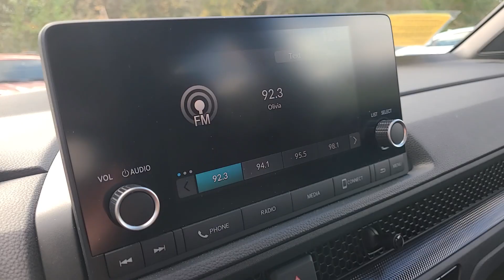2023 HONDA CR-V_HYBRID Dartmouth Seekonk Brockton Raynham MA Middletown RI 240165A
Platinum White Pearl Used 2023 HONDA CR-V_HYBRID Sport available in Dartmouth, Rhode Island at Colonial Honda of Dartmouth. Servicing the Dartmouth MA, Seekonk MA, Brockton MA, Raynham MA, Middletown, RI area.

225 State Rd.

Highlights of this 2023 Honda CR-V Hybrid include: Serviced here  Non-Smoker vehicle  Originally bought here  Honda Certified  CLEAN  GREAT MILES 5 453! JUST REPRICED FROM $37 994  EPA 34 MPG Hwy/40 MPG City! Heated Seats  Hybrid  Back-Up Camera  Moonroof  Aluminum Wheels  All Wheel Drive. br /br /SERVICE WORK COMPLETEDbr /Service Work completed on this Honda CR-V Hybrid includes: Complete Multi-Point Inspection  Oil & Filter Change by a Factory Trained Technician  Battery Voltage Test  Tires Inspected  Brake Inspection  Emissions System Check  Professional Detailed Inside and Out  Function Test all Lights  Check the Complete Exhaust System  Cooling System Inspection  Transmission Fluid Inspection  Differential Fluid Inspection  Function Test all Options & Accessories. br /br /WHY BUY FROM USbr /BUY WITH CONFIDENCE All our pre-owned vehicles receive a rigorous 152 Multi-Point inspection. 100% financing available to qualified customers.No payments for 45 days. Please call and arrange a hassle free test drive and ask for the vehicle portfolio including services records and Carfax. All online prices will be honored for 48 hours and are subject to change base on market days supply and demand. The vehicle must be paid in full the same day of the transaction and must finance at Colonial Honda br /br /PURCHASE WITH CONFIDENCEbr /182-point inspection by factory-trained technicians on all Honda Certified vehicles  3-Day Exchange Policy  7yr/100 000 mile Powertrain Warranty as well as   NO Deductible   Extended coverages are available for purchase. Vehicles purchased within the new car warranty period extends the Comprehensive Coverage from  3yr/36 000 to 4yr/48 000 miles  Up to two complimentary oil changes within the first year of ownership  Sirius XM 3 month free trial period on eligible factory equipped vehicles. Honda Certified Warranty is transferable if vehicle is sold to a subsequent private owner. Vehicle History Report   1yr/12 br /br /Pricing analysis performed on 10/19/2023. Fuel economy calculations based on original manufacturer data for trim engine configuration. br /